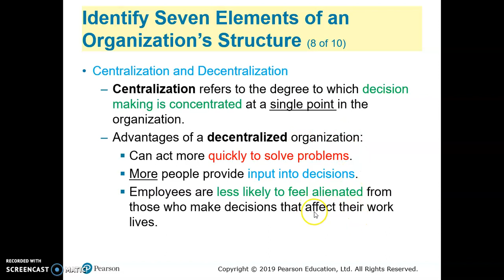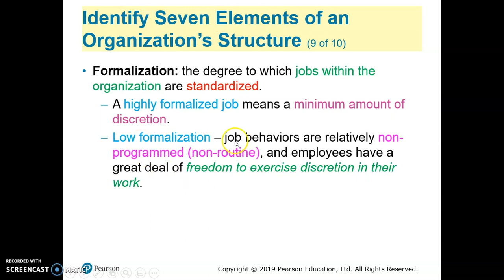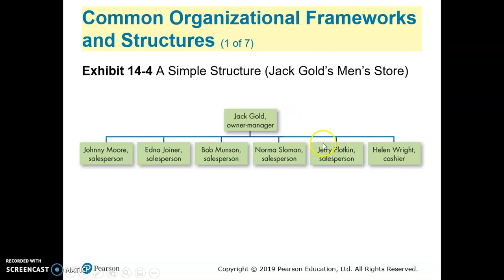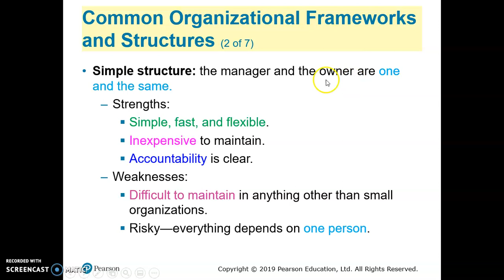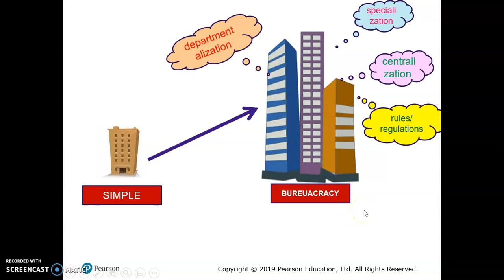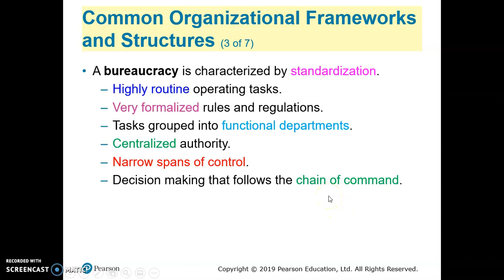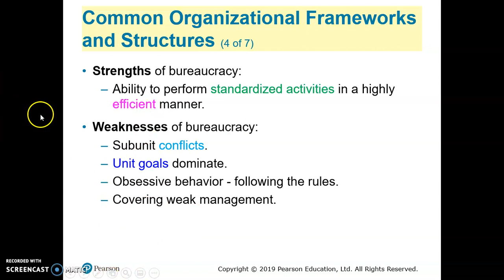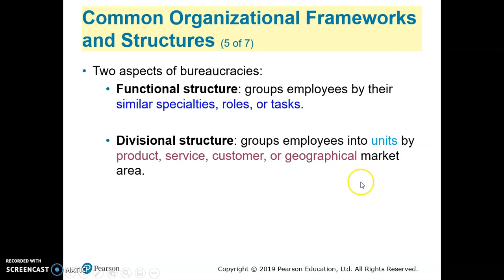Chapter 14 - Part 2